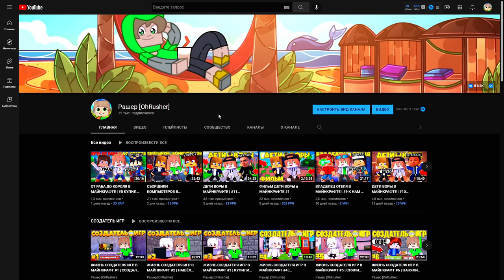ФИЛЬМ ДЕТИ ВОРЫ в МАЙНКРАФТЕ #2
Привет, я Рашер , на моем канале ты увидишь интересные сериалы по майнкрафту.
Сейчас вы смотрите сериал "ДЕТИ ВОРЫ В МАЙНКРАФТЕ"

👁🧠👀 ТЭГИ (не читать!):ДЕТИ ВОРЫ В МАЙНКРАФТ ,ДЕТИ ВОРЫ, ДЕТИ ВОРЫ В МАЙНКРАФТЕ , МАЙНКРАФТ, minecraft